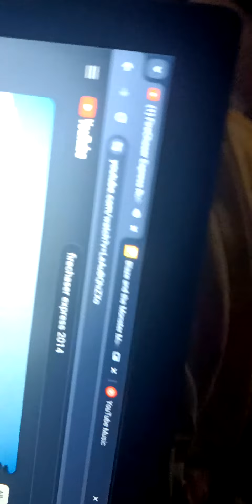Screaming Like a the Trains are Kinda Roller Coasters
Bother is Faye cuse Screaming Like the Trains
Screaming Like the Trains 1:10
Screaming Like a the Trains 1:11
Screaming Like a The Trains 1:12
Screaming Like the Trains 1:13
Faye jumping Trains tracks 1:15
Faye yow Cuse the Screaming Like the Trains 1:16